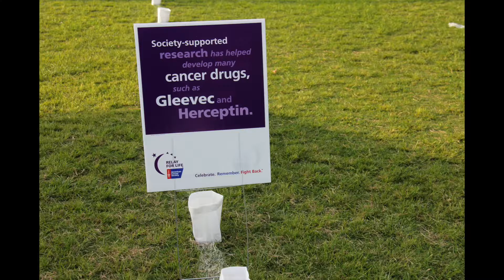MQ Band American Cancer Society Relay for life